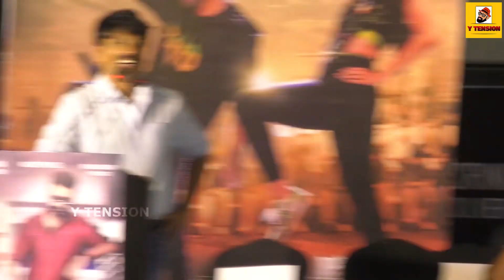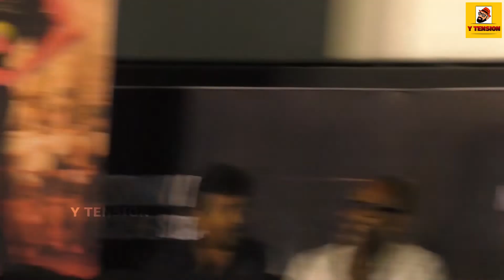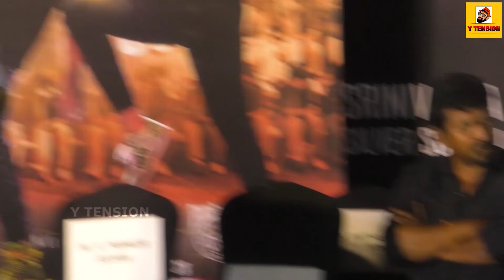உங்க இளமையின் ரகசியம் என்ன? | The Warrior Audio Launch Press Meet | DSP | Nadhiya | SJ Surya